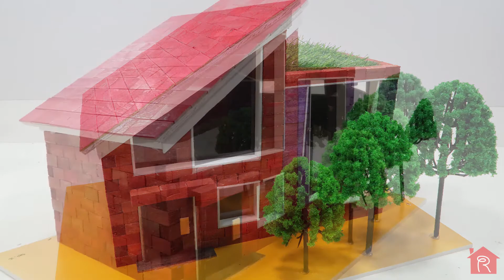How to make Amazing House With Mini Bricks Wooden - Mini Model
DIY How To Build House Modern with Mini Brick Wooden